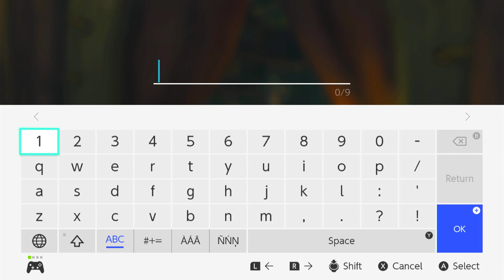Legend of Zelda: Tears of the Kingdom Part 13- HORSING AROUND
We found our first stable, and helped a new friend realize a lifelong dream!